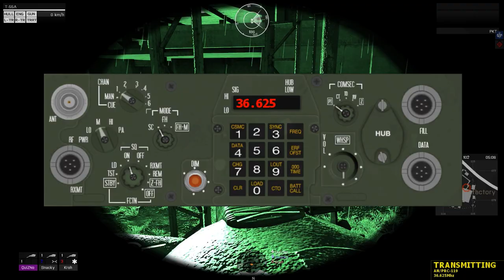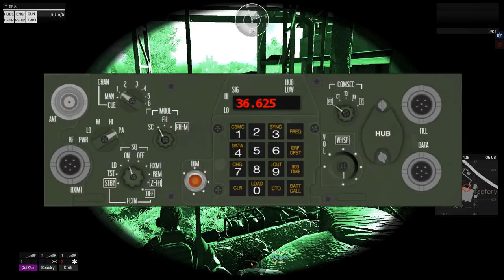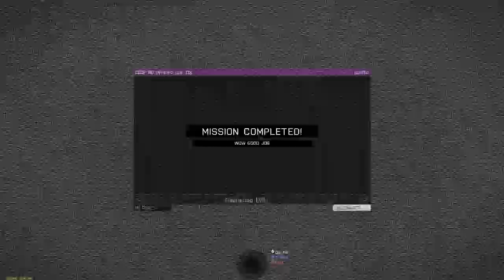/a3g/: Lowrider Ops